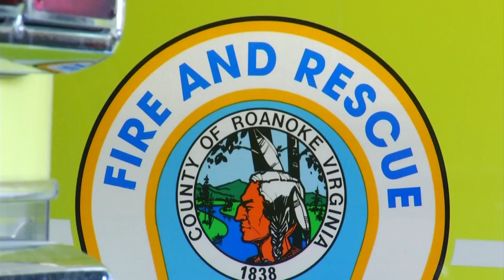Chimney fires in Roanoke County